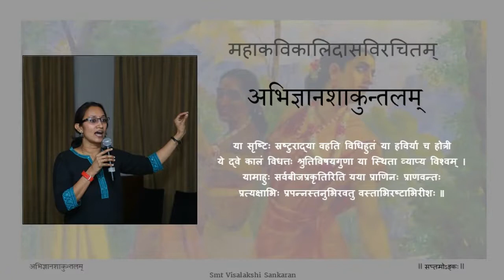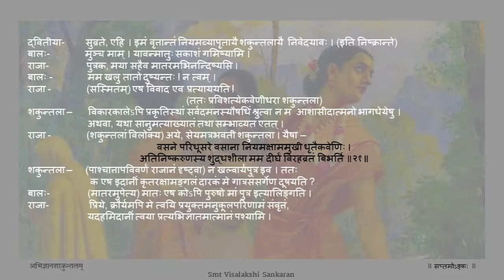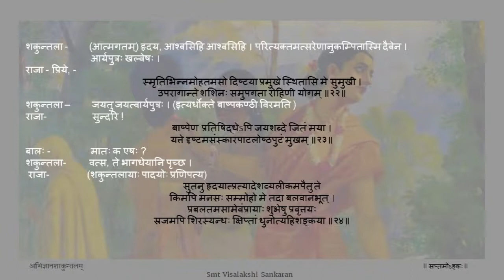अभिज्ञानशाकुन्तलम् अङ्कः ७ पाठः ०५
Act 07

पाठः ०५ - दुष्यन्तशकुन्तलयोः पुनःसङ्गमः, दुष्यन्तस्य शकुन्लापादयोः प्रणिपातः